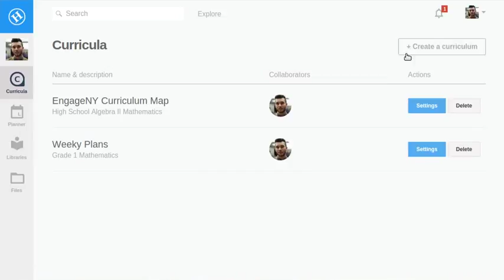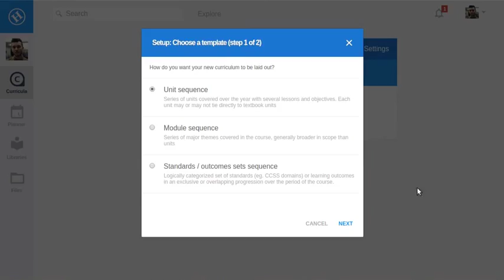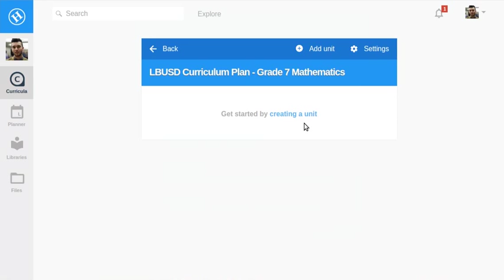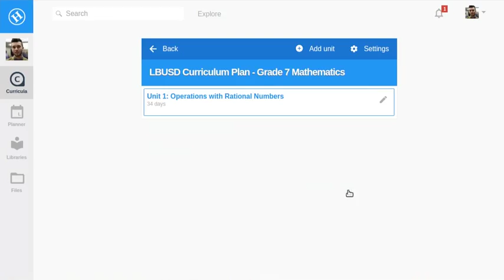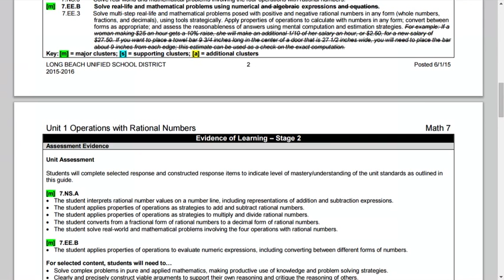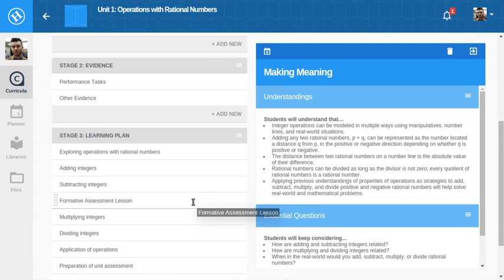Take a Tour - OpenCurriculum Premium / Curriculum